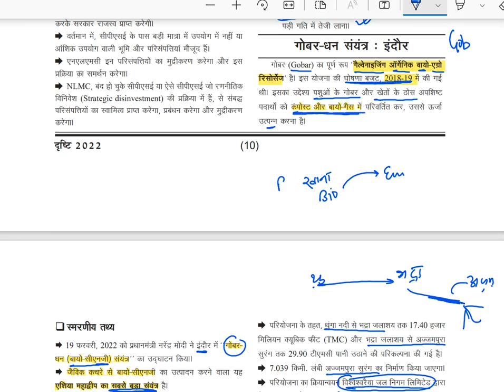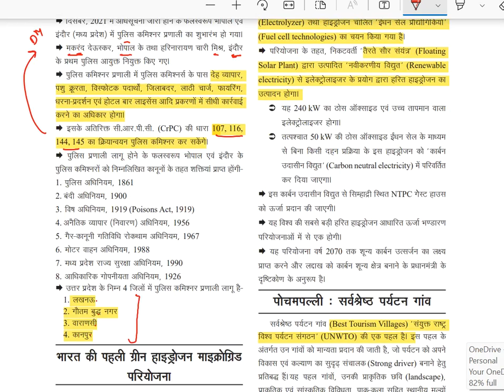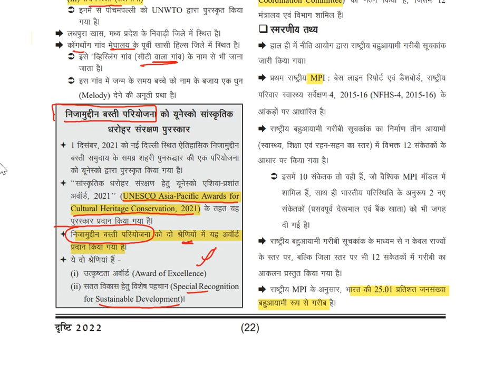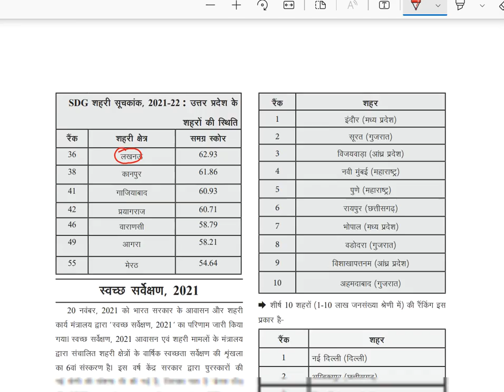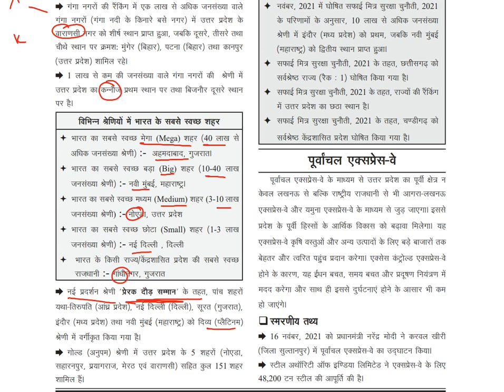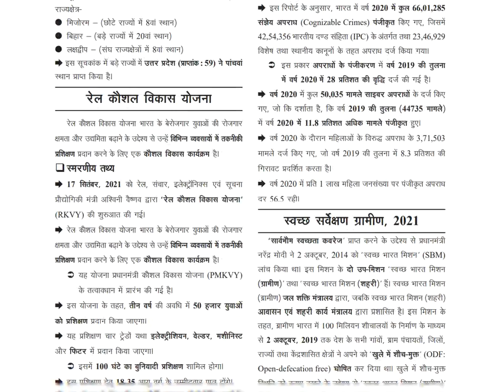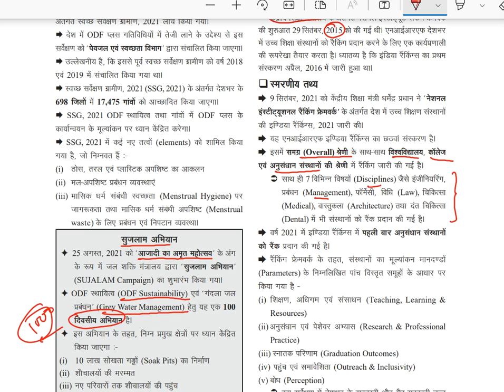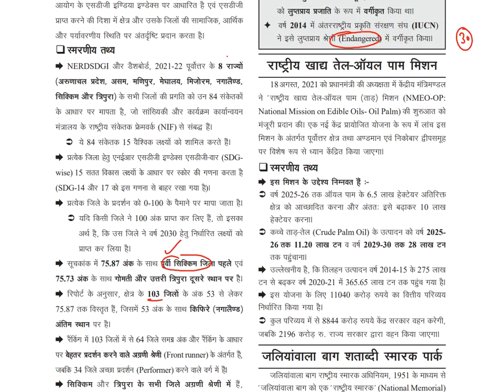EYE dhristi Current affairs for UPPCS - National Current affairs || part 4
1.BPSC _CDPO course it includes (Theory + Test series + current affairs)- it includes

2. Ghatna Chakra preview (purvavlokan) - ALL subject

3. complete GS course  (book wise - crown + ncert summary )

4. Objective courses - Lucents + rakesh yadav